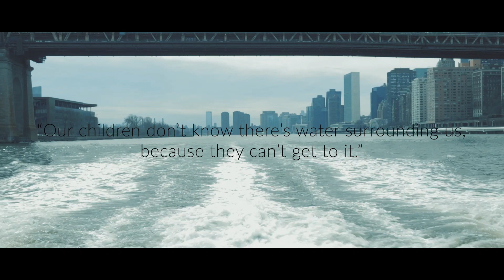Boat tour Event NYC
A boat tour from Bronx to Brooklyn with speakers from environmental organizations.